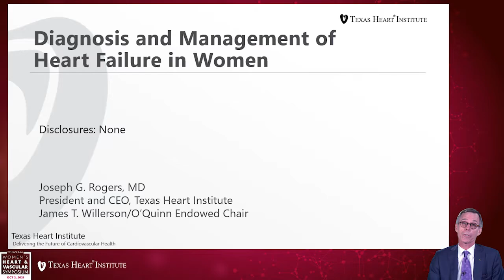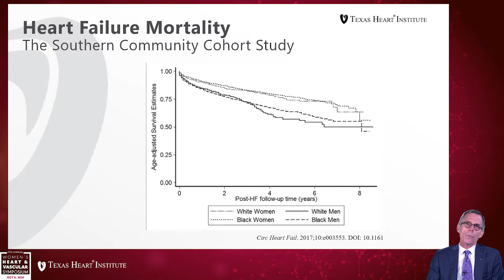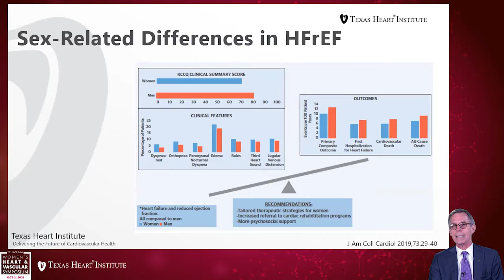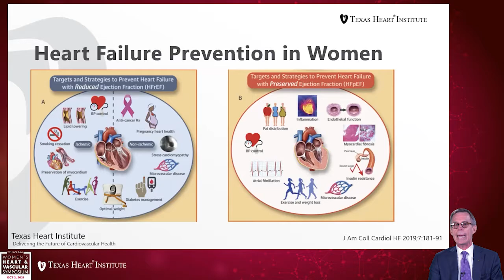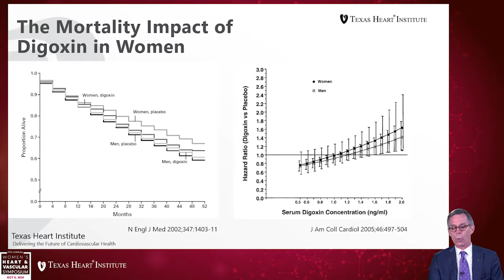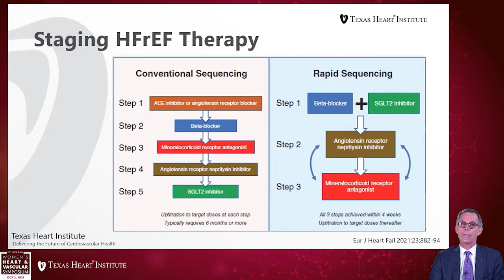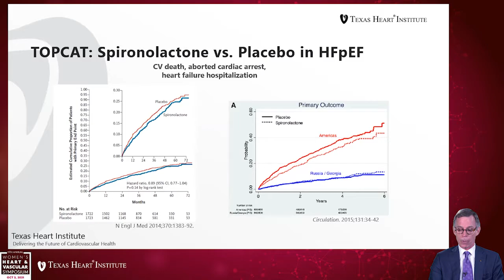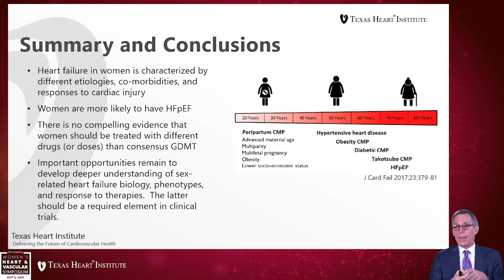Diagnosis and Management of Heart Failure in Women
Joseph G. Rogers, MD presenting at the 11th Annual Women’s Heart & Vascular Symposium hosted by the Texas Heart Institute Center for Women’s Heart & Vascular Health on October 2, 2021.